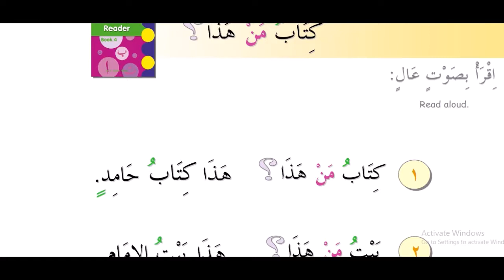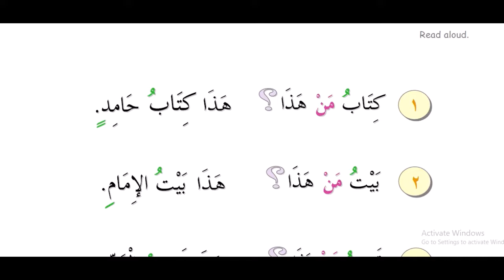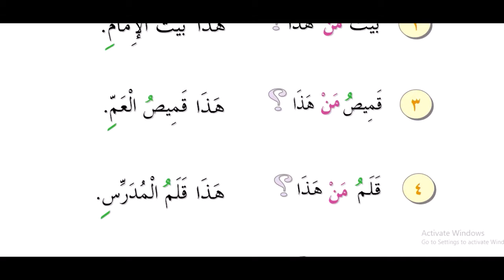5 kitob 12 dars